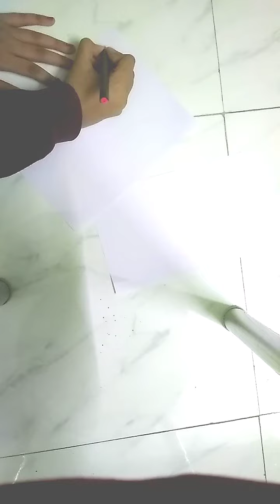2 Front page design for Project, Assignment Decoration- SCHOOL PROJECT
Used things:-
1) Classmate octane Pink Gel pen
2) Pink marker
3) Classmate octane Red Gel pen
4) Red marker
5) Blue marker
6) Black sketch pen
7) Classmate octane Green Gel pen
8) A4 sheet
9) Scissor